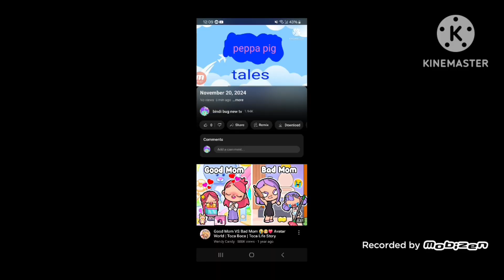November 20, 2024